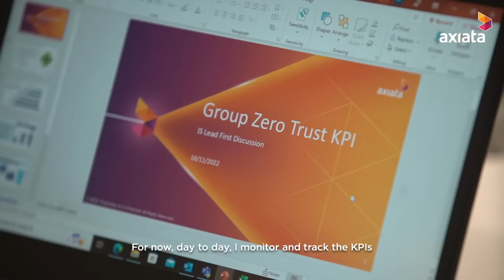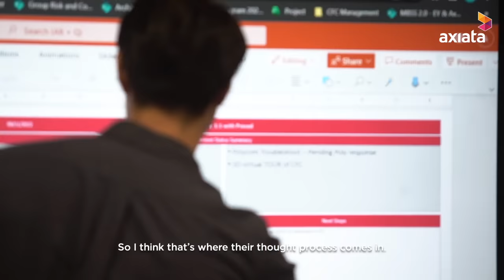Andrew: BeYouAndMore at Axiata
Dive deeper into the digital world with Axiata.

Andrew works at the Axiata Cyber Fusion Centre, a state-of-the-art facility that counters cyber threats across the region. During his time at Axiata, he has benefitted from the vast digital learning resources that we offer all employees, enabling him to grow his understanding of the exciting and fast-changing digital landscape.

BeYouAndMore at Axiata. Discover what it means to you.